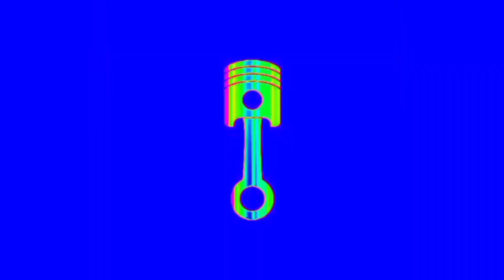Como tirar a manopla da sua moto, fácil sem gastar nada.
Neste vídeo eu mostro uma maneira fácil de tirar a manopla do guidão da moto sem gastar nada e sem danificar o guidão e nem a manopla, se inscreva no canal se não for inscrito curte compartilha Tmj 👊🏻.